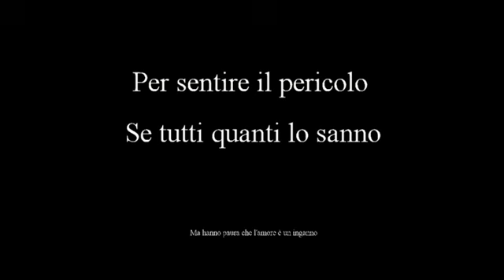Povia ,Vorrei avere il becco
Di Maurizio Di Finizio